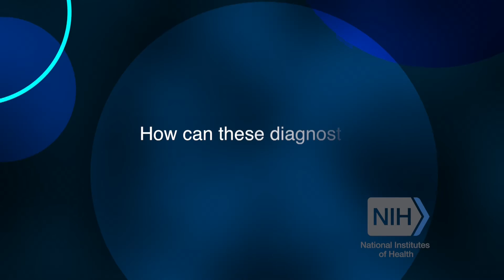Antimicrobial Resistance Diagnostic Challenge - Dr. Robert W. Eisinger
Dr. Eisinger talks about the 10 semifinalists who were selected in the first phase of the Antimicrobial Resistance Diagnostic Challenge, a federal prize competition that will award a total of $20 million in prizes for innovative rapid, point-of-need diagnostic tests to combat the emergence and spread of drug resistant bacteria.